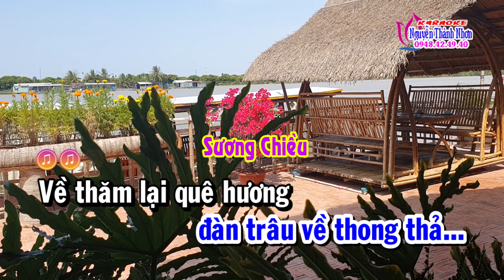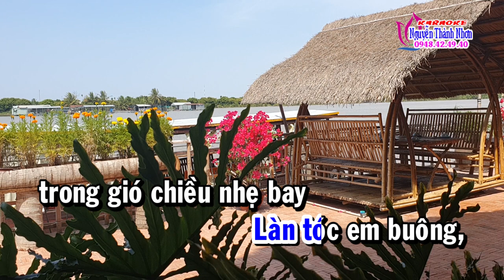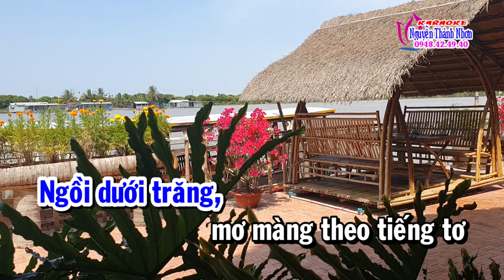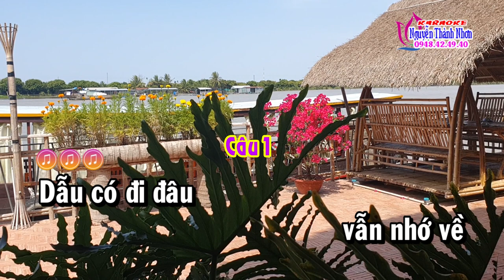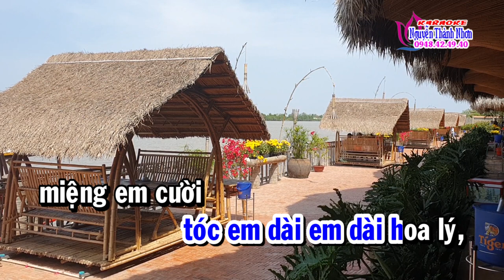Karaoke vọng cổ TÌNH KHÚC BẾN TRE - DÂY KÉP [T/g Bạch Vân Nam]